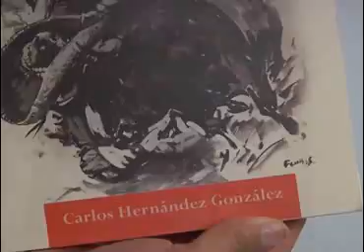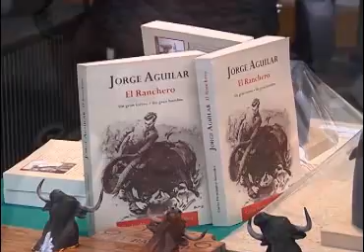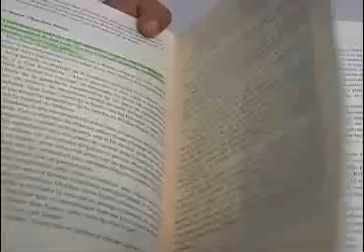Se presenta libro “Jorge Aguilar, el ranchero, un gran torero, un gran hombre”